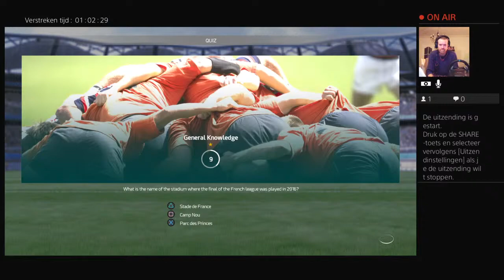Live PS4 Rugby18 / Australië (Wallabies) - Zuid-Afrika (Springboks)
Dimi Crazy Damper's PS4 live stream gaming channel.
Here I will stream all my games